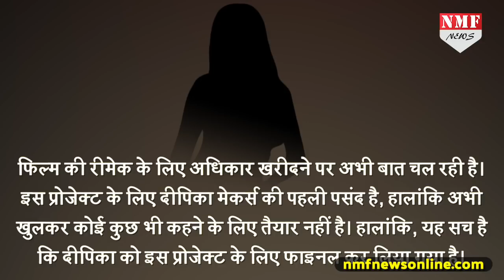Sridevi की Superhit Film में नजर आएंगी Deepika Padukone, अब होगा धमाल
Bollywood actress Deepika  Padukone may star in Sridevi superhit film which was made four decades ago. To know more watch this story.